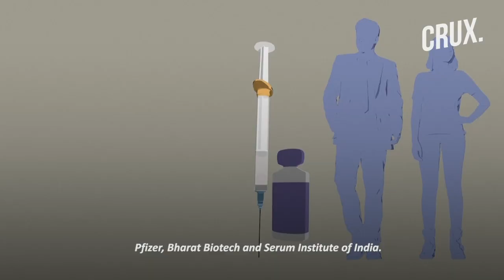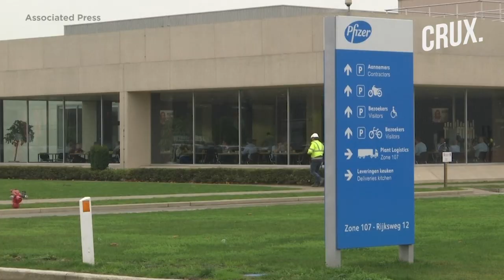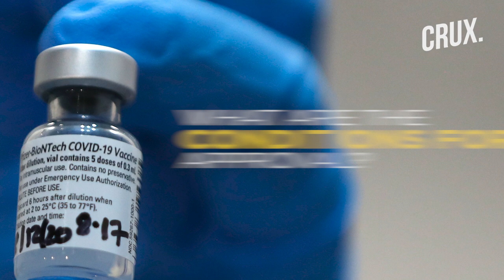COVID-19 Vaccine in India: All You Need to Know About Emergency Use Authorisation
Three companies in India have applied for emergency use authorisation - Pfizer, Serum Institute of India and Bharat Biotech. Here's how they will get an EUA.